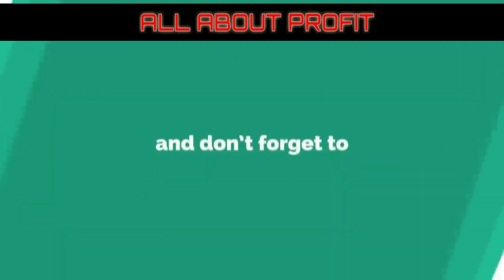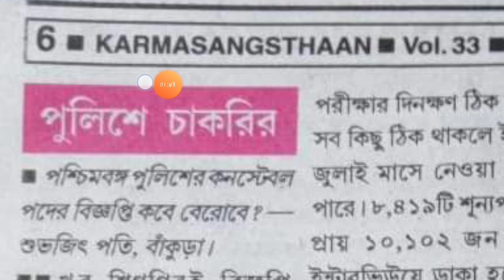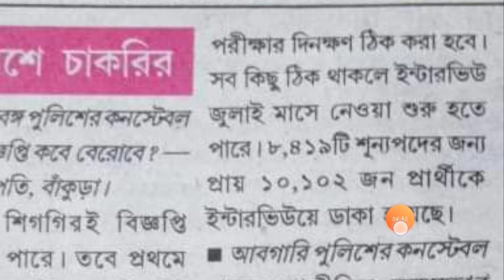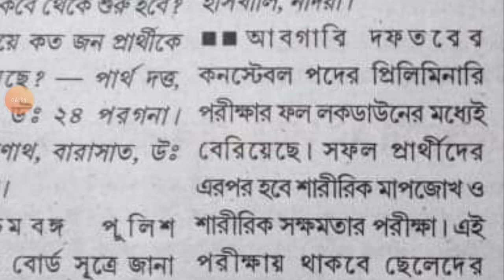কতগুণ পরীক্ষার্থী কে ইন্টারভিউ এর জন্য ডেকেছে || New Recruitment কবে হবে || OFFICIAL NEWS OR FAKE ?